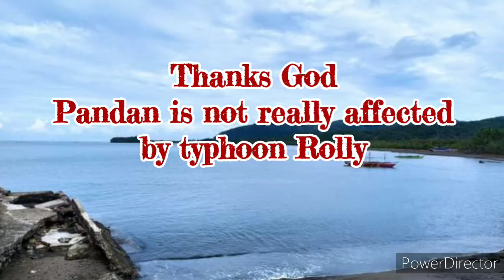ROLLYPH AFTERMATH IN PANDAN.